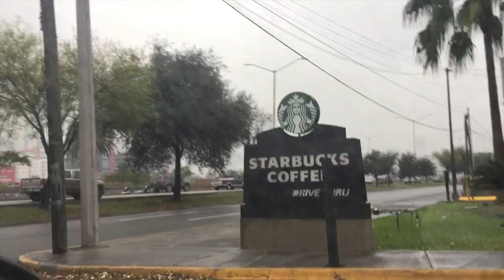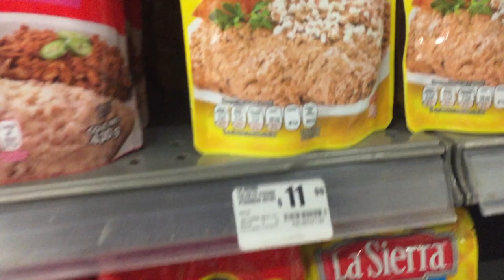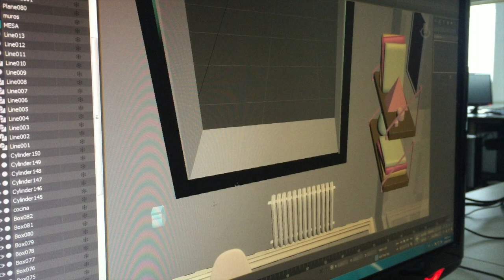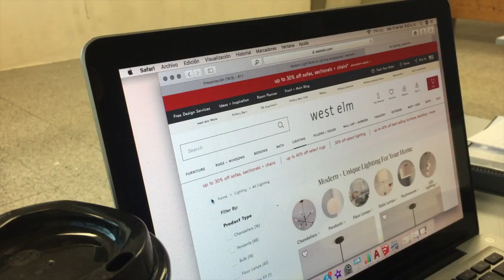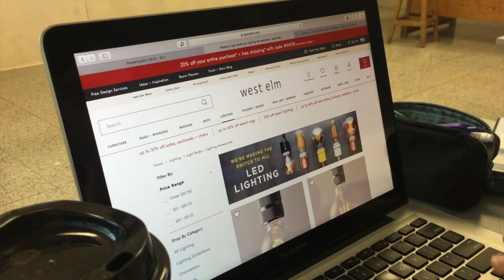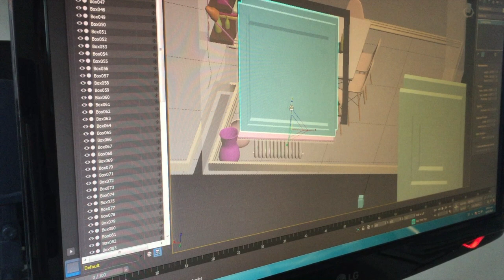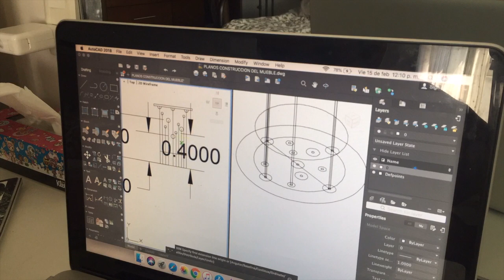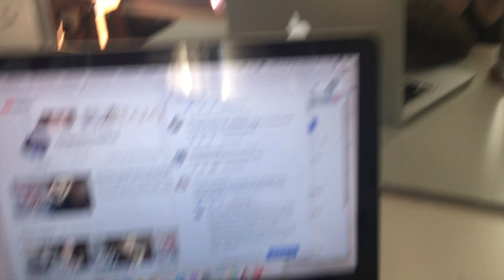QUE PASO EN MI SEMANA ANTES DE EXAMENES!!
Este es el vlog de mi semana antes de exámenes parciales en la carrera Diseño de interiores, cualquier duda que tengan sobre mi carrera los invito a ver mi lista de reproducción de Diseño de Interiores o también la de mis vlogs, mi abuelita ya esta en su casa bien y el cumpleaños fue de mi hermana, no olviden suscribirse a mi canal y los veo en el siguiente video!! xx

INSTAGRAM DE MI HERMANA: karencedillosr
INSTAGRAM DE MI PAPA: luiscedillos71